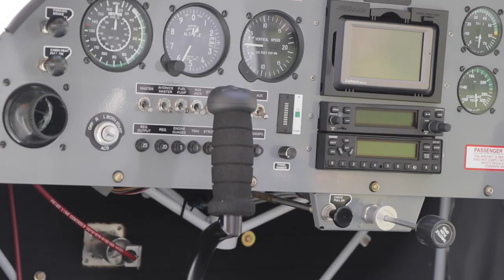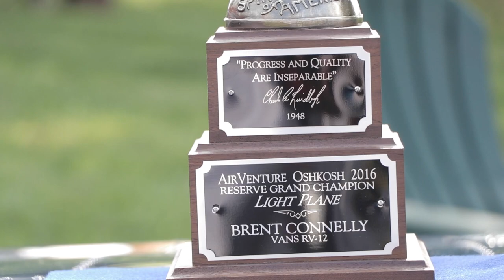EAA 643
This video is about EAA 643  Fun Fly-In